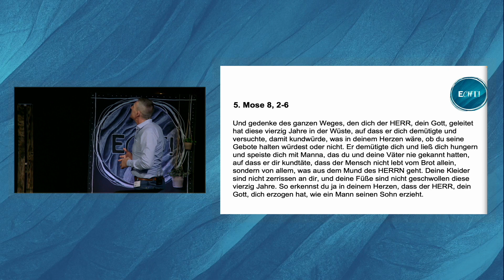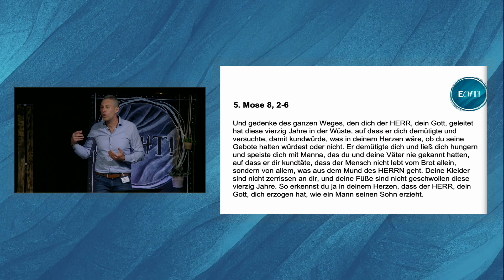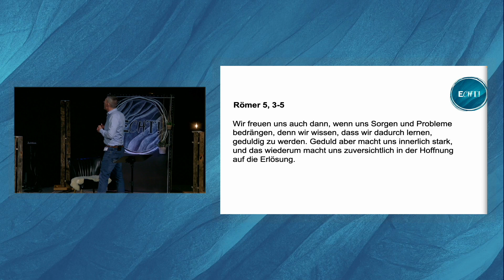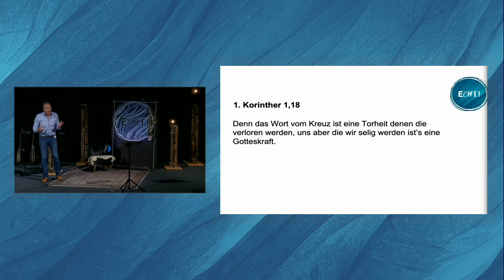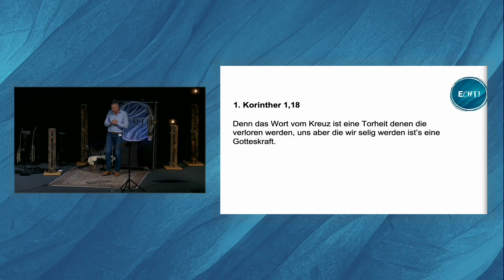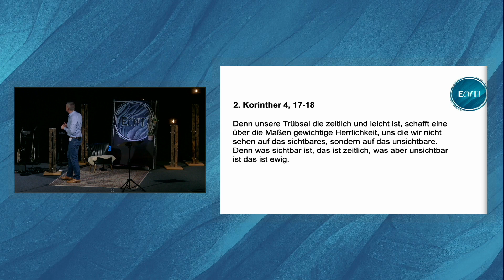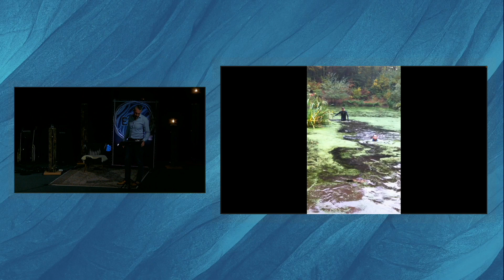Mein Traum von Gemeinde - Christian Benduhn - ECHT! 2023 Session 1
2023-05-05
Christian Benduhn - Paulus-Gemeinde Pankow
Mein Traum von Gemeinde
Im Rahmen der ECHT Mitarbeiter Konferenz